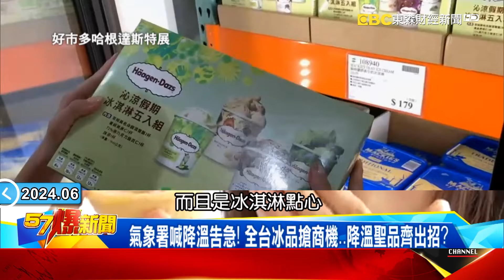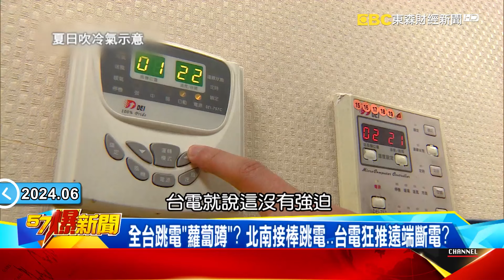水火狂襲地球續上演！？巴基斯坦熱浪飆49°C五百人熱死！俄羅斯暴雨侵蝕地基「釀火車出軌」 feat.戴瑋姍 【57爆新聞】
台電拿人民肺救缺電？ 爆全球雨狂下光怪陸離奇景曝光？
氣象署喊降溫告急！ 全台冰品搶商機…降溫聖品齊出招？
全台跳電「蘿蔔蹲」？ 北南接棒跳電…台電狂推遠端斷電？
台灣不缺電何必斷電？ 台電喊學美日…藏電網脆弱真相？
中火「火警」高院判不罰錢？ 爆燃氣燃煤機組+4拿肺換電？
中部人吸空汙救台電？ 中火煤倉蓋8年無果…碳排全球第一！
高溫狂襲高雄紅綠燈「火大」？ 雨狂襲台南小玉西瓜「爛光」！
水火狂襲地球災情肆虐？ 巴國一天150死…俄國爆雨釀出軌！
雨冰狂虐大陸6月卻冰雹滿地？ 動物躲洪災…百萬馬匹狂奔！